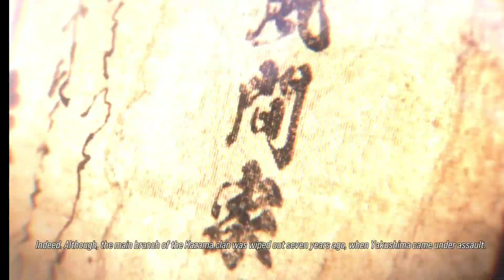Tekken8 story mode pt4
Other platforms

@-Que Swazy